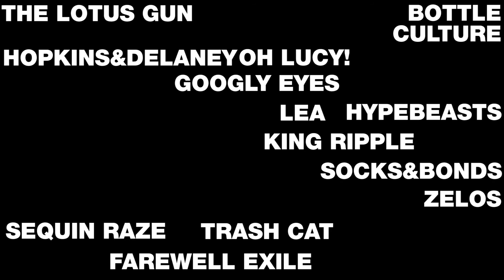Season 4 Trailer | Film School Shorts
Check out our promo for Film School Shorts Season 4, now landing on public television across the nation!

This season's films include:

Zelos by Thoranna Sigurdardottir (AFI)

Salam Ghourba (Farewell Exile) by Lamia Alami (NYU)

Total Freak by Andrew Ellmaker (Columbia)

Rita Mahtoubian is Not a Terrorist by Roja Gashtili & Julia Lerman (AFI)

Timmy II by Imran J. Khan (NYU Tisch Asia)

Share by Pippa Bianco (AFI)

Hypebeasts by Jessica dela Merced (NYU)

Socks & Bonds by Daniel Zimbler (Columbia University)

Hopkins & Delaney, LLP by Sean Buckelew (CalArts)

Butterfingers by Milan Roganović (Columbia University)

Bottle by Kirsten Lepore (CalArts)

Glory Days by Benjamin Rutkowski (NYU)

Lea by Connor Simpson (Columbia University)

The Life and Death of Tommy Chaos and Stacey Danger by Michael Lukk Litwak (NYU)

Googly Eyes by Simon Savelyev (UCLA)

Fool of People by Jose Roberto Rodriguez (RISD)

Oh Lucy! by Atsuko Hirayanagi (NYU Tisch Asia)

Tin by Brandon Lake (USC)

Sequin Raze by Sarah Gertrude Shapiro (AFI)

Kendall Got a Rose by Luke Haskard (USC)

Busted on Brigham Lane by Talibah Newman (Columbia University)

Expiration Date by Sarah Tejeda (USC)

Foodfellas by Reuben Guberek (USC)

Culture by Ari Gold (NYU)

Open 24 Hours by Henry Chaisson (Brown University)

Trash Cat by Kelsey Goldych (SCAD)

The First Date by Janella Lacson (California State University, Northridge)

King Ripple by Luke Jaden (DePaul University)

The Lotus Gun by Amanda Milius (USC)